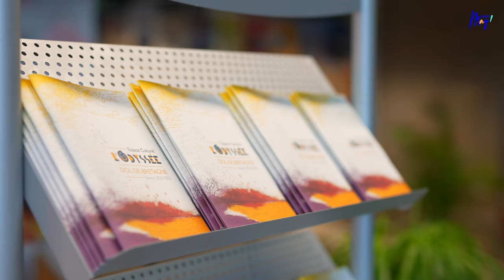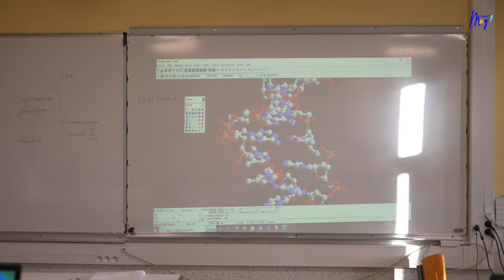ENSEMBLE SCOLAIRE SAINT MAGLOIRE - DOL DE BRETAGNE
Soucieux de promouvoir la diversité et les relations intergénérationnelles, adossé  à des disciplines clés valorisant la pluridisciplinarité et la dynamique de projet, attaché à l’excellence de chacun  et aux démarches collaboratives, inséré dans son territoire et résolument tourné vers l’international,  tel est le  projet porté par le Collège Lycée  Saint-Magloire, un établissement  créatif qui met en valeur les « talents » de chacun, en proposant des parcours qui promeuvent l’égalité des chances.

Ekole, agence de communication, est spécialisée dans la réalisation de contenus visuels pour l’éducation : vidéos, témoignages, interviews, notoriété, réseaux sociaux, photos… Notre vidéaste professionnel expert en éducation réalise : Prise de vue, shooting, boitier HD, drône, stabilisateur, montage vidéo, colorimétrie, post-production.